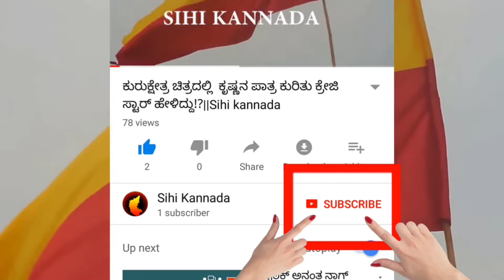KGF | Yash|KGF' on the highest screen: How many theaters |Sihi Kannada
KGF|Yash|ಅತಿ ಹೆಚ್ಚು ಸ್ಕ್ರೀನ್ ನಲ್ಲಿ 'ಕೆಜಿಎಫ್': ಎಷ್ಟು ಚಿತ್ರಮಂದಿರ? |Sihi Kannada